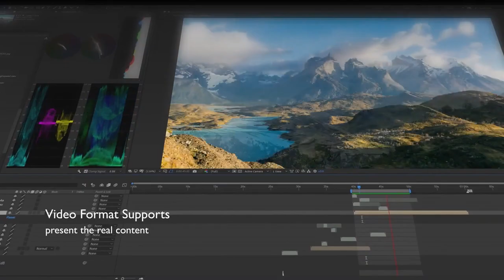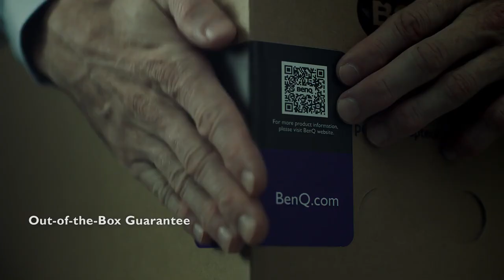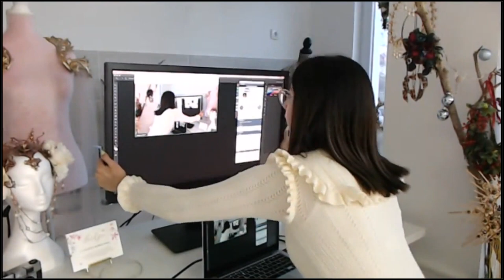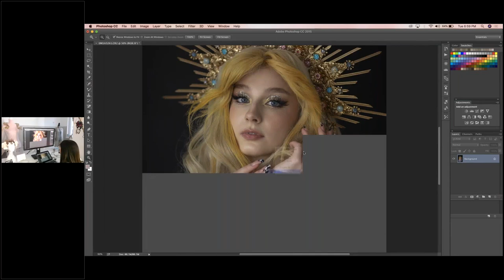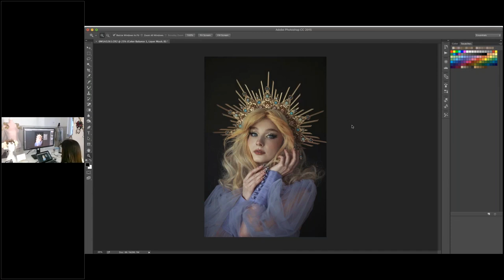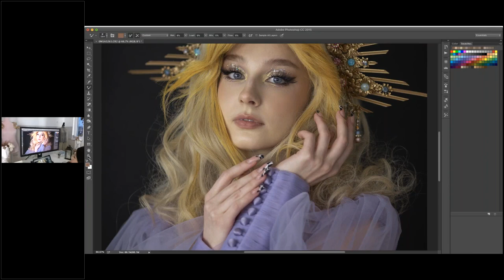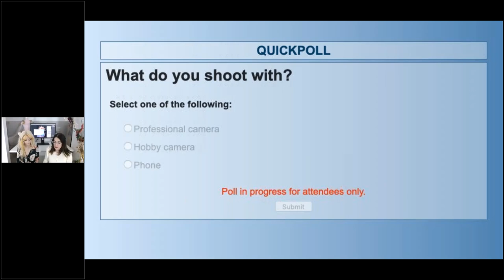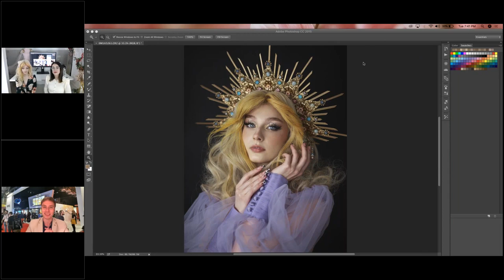BenQ Webinar: Fine Art Portraits with Jovana Rikalo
TOPIC
Creating artistic and storytelling portraits in a studio, showing step by step how to build the set, choosing a backdrop and how to communicate with the model during the shoot, as well as some basic photo editing guidelines.

AGENDA
* Short introduction about the story
* Preparing the set and creating a scene
* Choosing the dress and backdrop
* Creating portraits; Communication with the model
* Posing tips
* Basic editing
* Questions

ABOUT JOVANA
Jovana Rikalo is a fine art photographer from Serbia who creates surreal fairy tales. She makes stories by combining models with unique locations. Photo manipulation helps her to realize her full vision and to complete the story. She is into nature, flowers and pastel tones. Photography helps her to manifest her imagination into reality with evocative images.